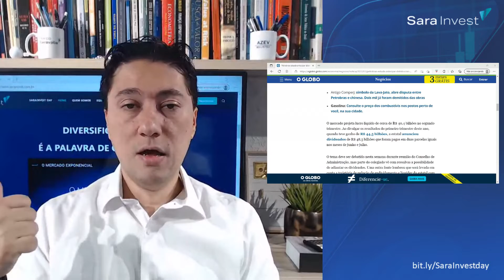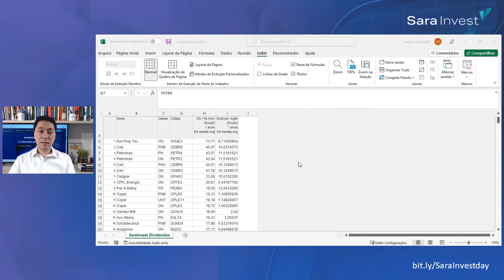Dividendos Petrobras: vem mais por aí?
Dividendos PETR3; PETR4: vem mais por aí? Retorno dos dividendos nos últimos 12 meses. Confira!!

GRUPO GRATUITO NO WHATSAPP
Conheça meu grupo gratuito de conteúdos no WhatsApp!

PROJETO MERCADO EXPONENCIAL
O Small Caps Exponenciais de cara nova!  O projeto foi pensado e desenvolvido para investidores que buscam diariamente AÇÕES EXPONENCIAIS e FORA DO RADAR.
Um projeto encorpado, que segue carteiras recomendadas Small Caps, Blue Chips e Dividendos. Diversificação é a palavra-chave!
A junção das três estratégias e o trabalho de gestão aplicado ao projeto, têm como objetivo otimizar e proteger a carteira de investimentos independente dos movimentos do mercado.

CARTEIRAS RECOMENDADAS
Os melhores ativos para a sua estratégia de alocação diversificada!